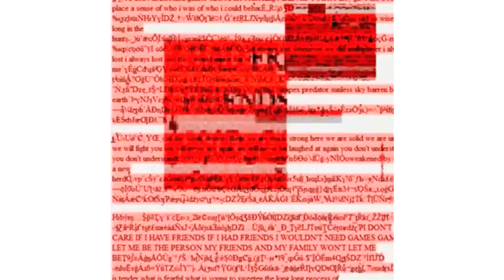Three Small And Scary Stories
Howdy all! Tonight, I bring to you three small and scary stories. What I mean by small is that these are all under 3 minutes. I figured everyone would enjoy it if I put up a video tonight. Hopefully, you are all having a wonderful Tuesday!

So, grab your favourite beverage and snacks, sit back, relax and let the darkness consume you...

Also, if you are into cold cases about kidnapping, or cold cases finally being solved...

Story utilized under CC-BY-SA Licensing per the broad license of FANDOM and CREEPYPASTA WIKI. Community content is available under CC-BY-SA unless otherwise noted.

**Credits**

Stories - Horror Stories 2020 (goggle play)